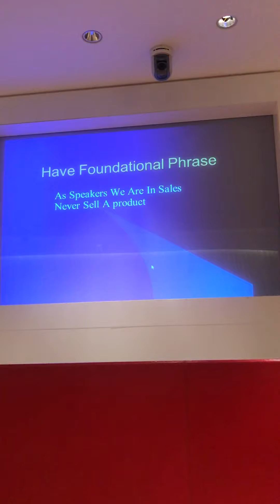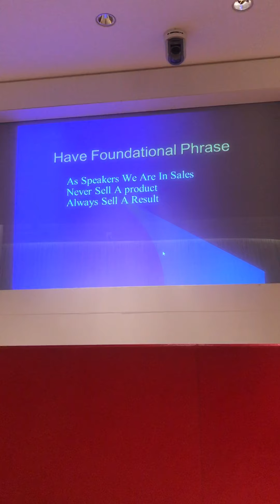Winning speeches 4